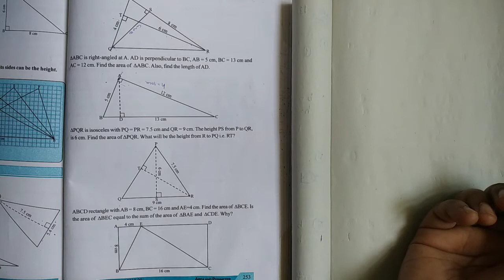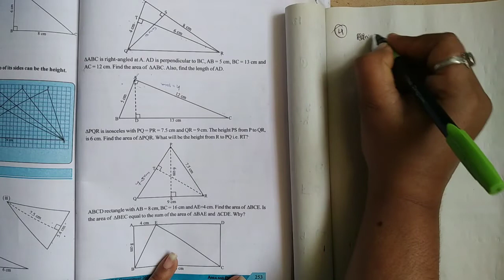7th class maths in telugu// chapter -13 Area and Perimeter// Exercise-3//Part-2//ssc syllabus// 7th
Chapter-13 Area and Perimeter Exercise-6 part-1&2